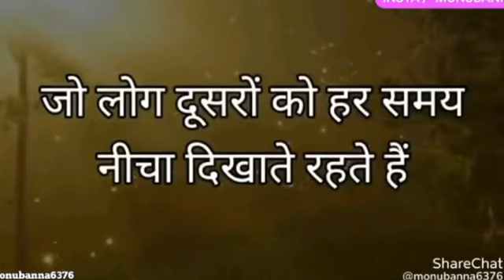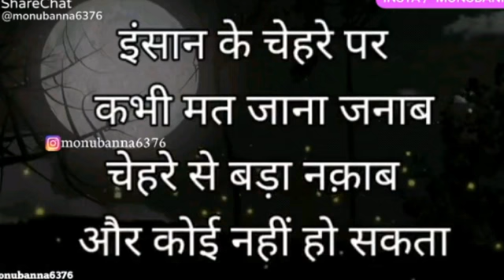March 11, 2022(1)